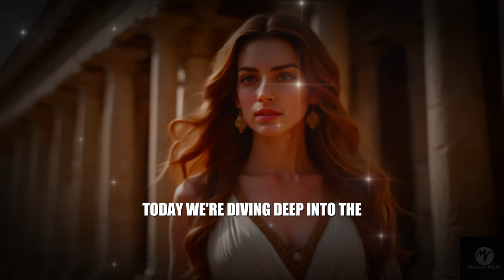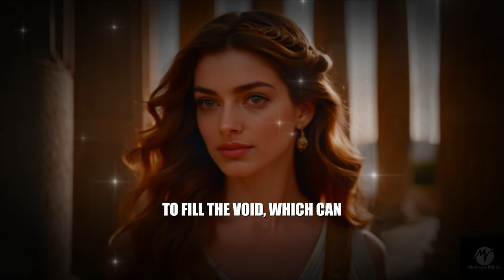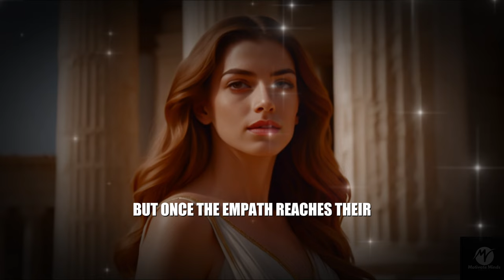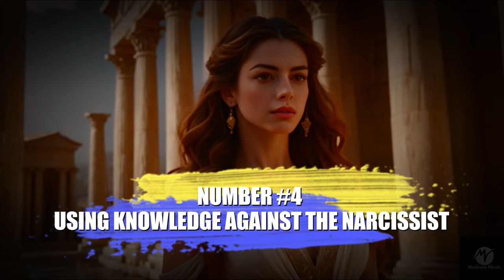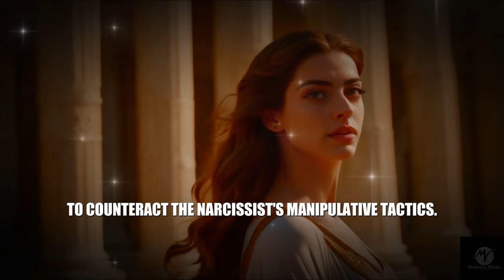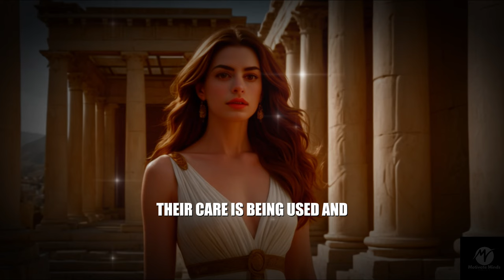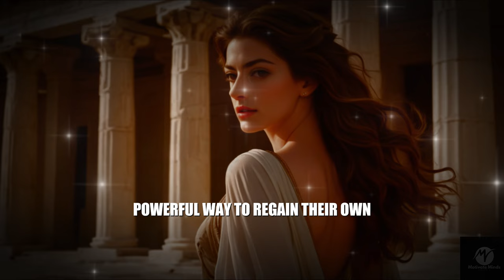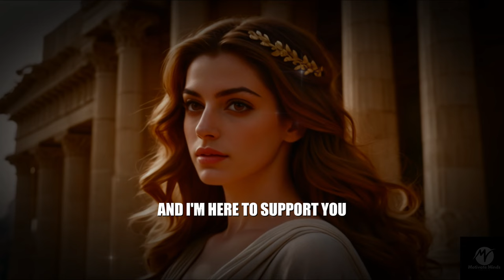The Sigma Empath Supernova: Unveiling The Fear Of Narcissists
Why Narcissists Are Afraid Of The Sigma Empath Supernova

In this video, "Why Narcissists Are Afraid Of The Sigma Empath Supernova," we delve into the powerful dynamic between Sigma Empaths and narcissists. Sigma Empaths and Sigma Women are known for their independence, strength, and deep empathy, traits that can be both alluring and intimidating to narcissists. But what happens when a Sigma Empath reaches their "Supernova" moment? Discover why this transformation is so feared by narcissists and how it disrupts their manipulative tactics. We explore the unique traits, mindset, and habits of Sigma Empaths and how their stoic wisdom and ancient philosophy empower them to stand against narcissistic abuse. Whether you're a Sigma Empath or interested in understanding the complexities of this intriguing personality dynamic, this video provides profound insights into the world of Sigma Empaths.